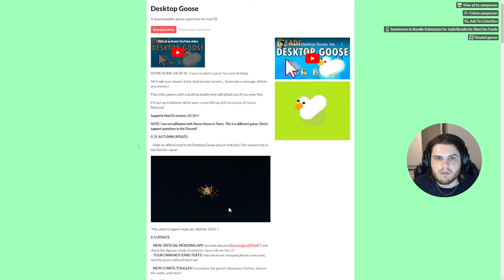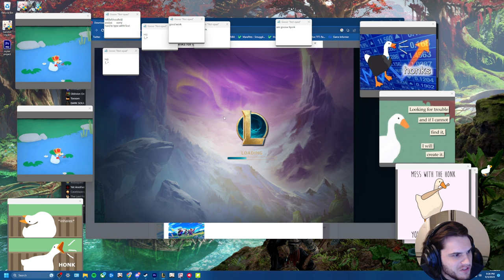I Downloaded a Desktop Goose to ANNOY me while I play games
This was fun. He became my best friend. He will go with me everywhere and we will be buddies for life. He can have my mouse whenever he wants. Also the game I am playing is teamfight tactics.

also